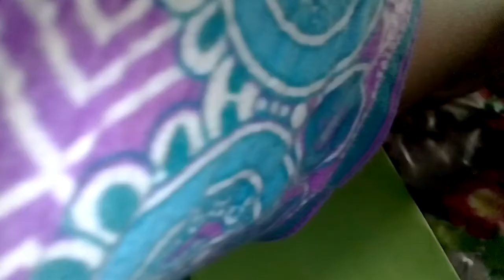কাগজের তৈরী (Gift Bag/Shopping Bag)